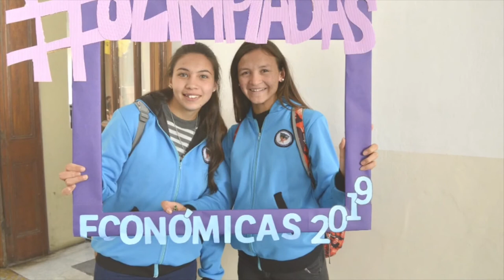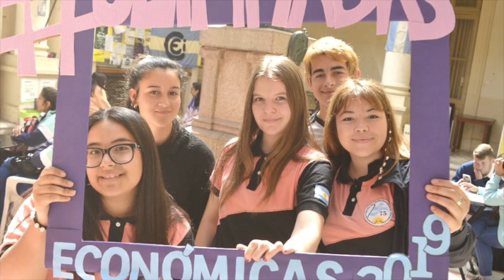Olimpíadas 2019 en la Facultad de Ciencias Económicas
La jornada estuvo destinada a estudiantes del último año de la Escuela Media de la Provincia y a docentes de las escuelas participantes, y contó con dos instancias:

1- La evaluación en contabilidad y economía.
2- El juego de simulación virtual “económicas juega”.